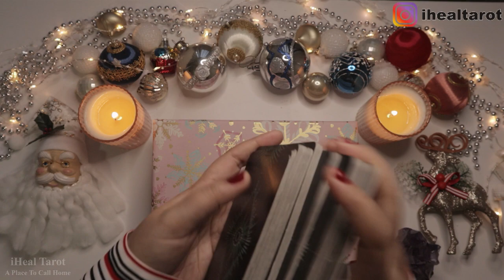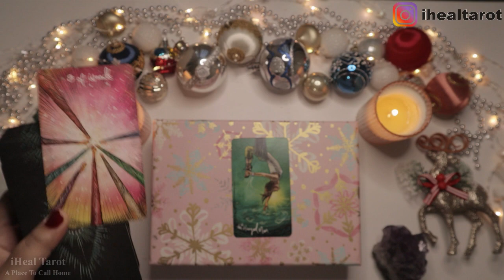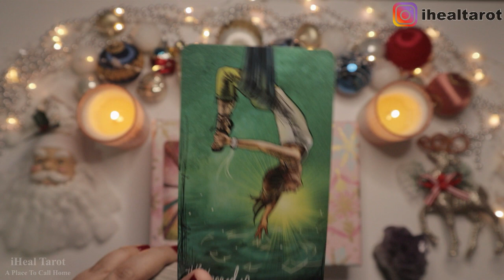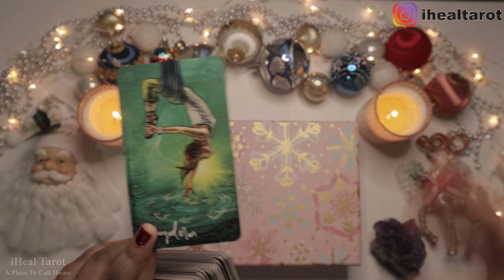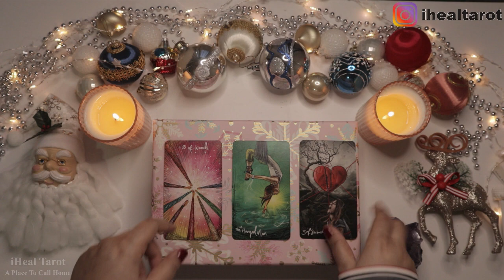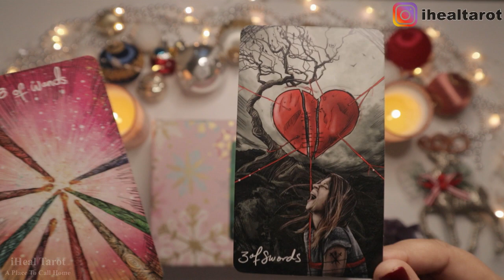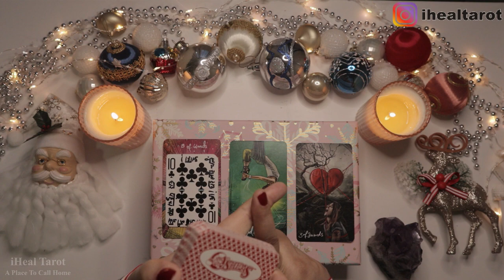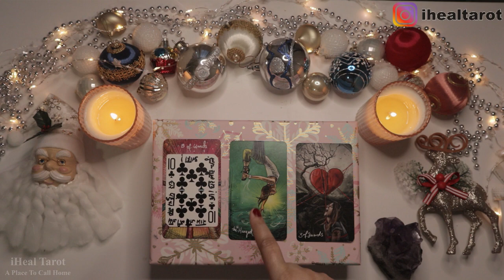SAGITTARIUS(धनु)WEEKLY(21-27)👀अब तू मेरा तांडव देख🦄⛲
(2021 PICK A CARDS)
ONE YEAR FROM NOW//

PICK YOUR DATE OF BIRTH//

(LOVE READINGS)
WHO IS YOUR TWINFLAME//

Thank you for choosing iHeal Tarot🕊️Healing Awaits You!
🕊️Charges For pre-recorded video:🎥
$120=30 mins
$200 =1 hour
$250 for emergency reading(delivered in 24 hours)
🕊️Video will be uploaded on Youtube with a private link
For Email Answer📧(email readings are closed at the moment)
$35=1 question, 1 page
$65=2 question, 2 page
$85=3 question, 3 page
{For emergency email reading, add $10 for each question}
🕊️Processing time: 10 Days
Currency: Canadian Dollar💲💲To convert money in INR, please use Google.

🕊️Quotes by Naaz🕊️